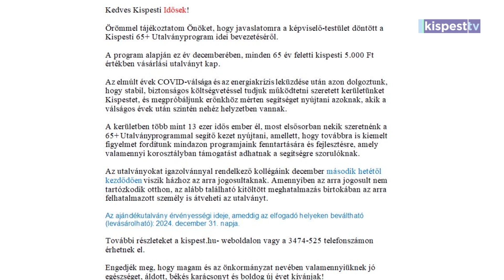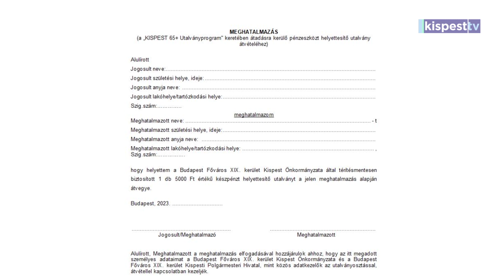2023.11.17. Kispest 65+ Utalványprogram